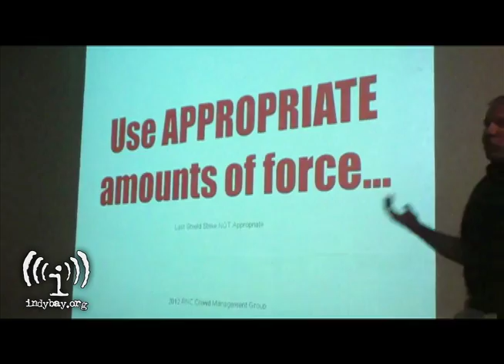(A25) 2012 RNC: Fear Mongering, Undercover Cops, and the Corporate Media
From Indybay.org
Produced by Jacob Crawford
It's not uncommon to see to police and FBI raids on political organizers in the months, weeks, and days leading up to presidential conventions. Media coverage about lawbreakers and anarchy dominate the air waves, allowing police to be more heavy-handed towards people demonstrating.

This year there have been less crackdowns than most conventions in recent years, still in the weeks and days leading to the RNC in Tampa, media outlets and police have begun putting out stories about anarchists with no political agenda coming to Tampa hell bent on breaking things, rioting, and attacking police.

With little to nothing in form of raids or examples of upcoming threats, the DHS released an intelligence bulletin to CNN in the days before the RNC outlining areas that "anarchist extremist" may attack. According to the DHS and FBI, though, they have no specific groups or people that they are investigating.